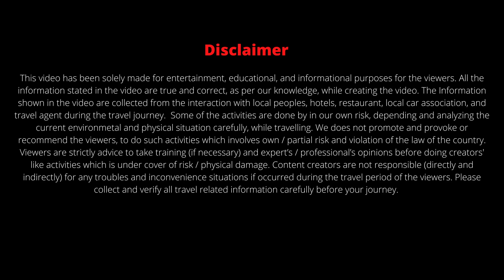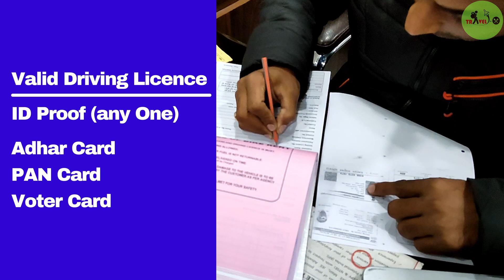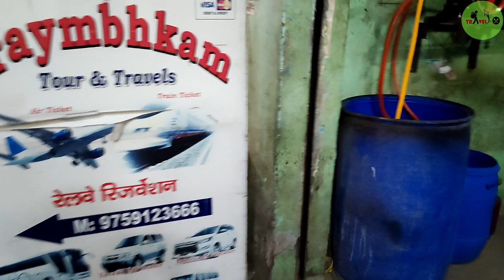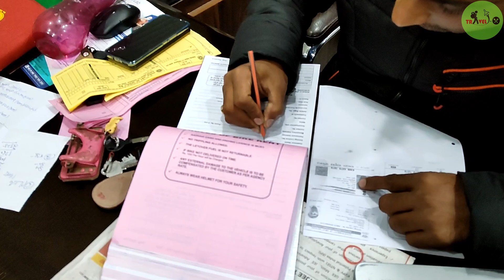Bike and Scooty Rental Service In Haridwar|हरिद्वार स्टेशन के पास बाइक मिलेगा सबसे काम किरया में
haridwar bike and scooty rent | kedarnath tour by bike | kedarnath yatra | haridwar to kedarnath by bike | char dham yatra | bike and scooty rental service in uttarakhand |
bike and scooty rent in Uttarakhand | bike rent in Haridwar | bike rent in uttakhand
Bike on Rent in Haridwar | Scooty on Rent in Haridwar | Motorcycle rental service in Haridwar |
bike scooty rent in Haridwar | bike rental service in haridwar  | scooty rental service in haridwar |
bike and scooty rental service in haridwar Uttarakhand | bike and scooty rental service in Haridwar| Haridwar| Uttarakhand tourism| Haridwar Tour| Haridwar Darshan| Haridwar Uttarakhand

This video will explain the details information about Bike & Scooty Rental Service in Haridwar, Uttarakhand. You will be guided about the best bike & Scooty rental company in Haridwar, with best service & Budget, while you are suppose to hire bike or scooty in haridwar to explore entire uttarakhand. We visited "Haridwar Bike & Scooty Rental Service", It is a bike & scooty rental company. Located  Gate No. 2 Gol market, opp. Haridwar Railway Station and just next to the Haridwar Central Bus Terminus. This company is authenticated and genuine as per our knowledge & review. They cater various segment of Bikes, Scooties and Royal Enfields to individuals and Group of peoples ap per their demands.

Following are the rate chart of bike & Scooty for Local Sightseeing (Rishikesh & Haridwar only) 100 km / day Without Fuel -
   1. Suzuki Access 125                  = Rs.700 / Day
   2.  Honda Activa 110                   = Rs.700 / Day
   3.  TVS Apache                             = Rs.1200 / Day
   4.  Bajaj Avenger                           = Rs.1200 / Day
   5.  Royal Enfield Classic 350       = Rs.1200 / Day
   6.  Royal Enfield Himalayan         = Rs.1500 / Day
   7.  Royal Enfield Meteor               = Rs.1500 / Day

Following are the rate chart of bike & Scooty for Hill Region (Kedarnath and any other hill destination) Without Fuel -
   1. Suzuki Access 125                  = Rs.1000 / Day
   2.  Honda Activa 110                   = Rs.1000 / Day
   3.  TVS Apache                             = Rs.1400 / Day
   4.  Bajaj Avenger                           = Rs.1400 / Day
   5.  Royal Enfield Classic 350       = Rs.1500 / Day
   6.  Royal Enfield Himalayan         = Rs.2000 / Day
   7.  Royal Enfield Meteor               = Rs.1800 / Day

* Note - The above rate may vary, you are requested to confirm the rate & discount before booking. We don't have any influence on the rate mention above.

Now a days, many peoples, from various part of our country, India, showing a warm interest to explore off beat tourist destination of Uttarakhand. Most of them (young generation) choosing two wheelers, instead of traditional transportation system, for their tour. The main reasons are - to full fill the passion of riding motorcycle in hill region, to get a flavor of adventure in there tour, to make the tour cost effective & reduce the journey time, as well as to bring flexibility of journey as per their own standard. On behalf of the bike riders, who want to make a trip from Haridwar to various places of Uttarakhand by bike or scooty,
1. Haridwar to Deharadun
2. Haridwar to Mussoorie
3. Haridwar to Rishikesh
4. Haridwar to Chakrata
5. Haridwar to Chamba
6. Haridwar to Teri Dam
7. Haridwar to Kedarnath
8. Haridwar to Badrinath
9. Haridwar to Tungnath
10. Haridwar to Yamunotri
11. Haridwar to Ramjhula
12. Haridwar to Laxmanjhula
13. Haridwar to Char Dham Yatra
14. Haridwar To Dhanaulti
15. Dehradun to Mussoori

Contact Person - Mr. Sunny Damir
Address: Gate No. 2 Gol markit, opp. Railway Station, Sharvan Nath Nagar, Haridwar, Uttarakhand 249401.